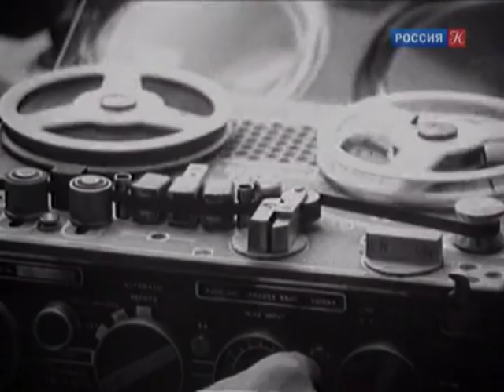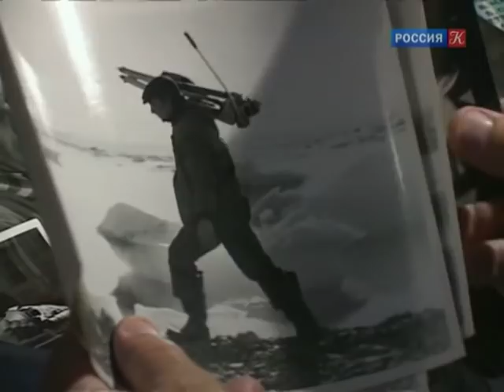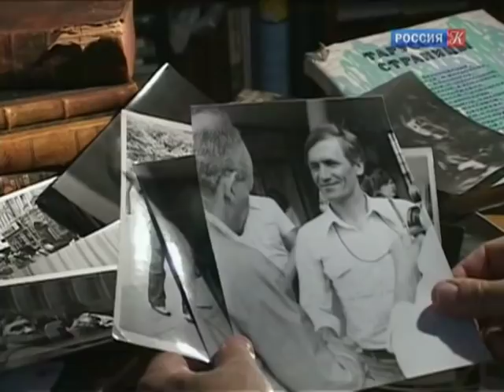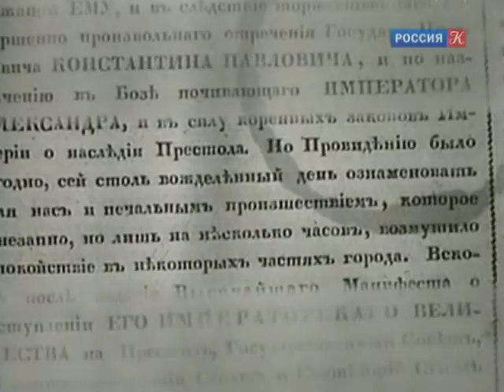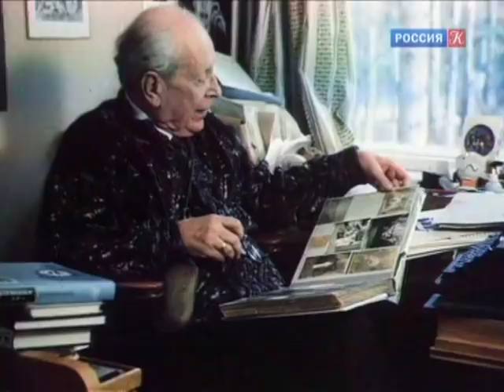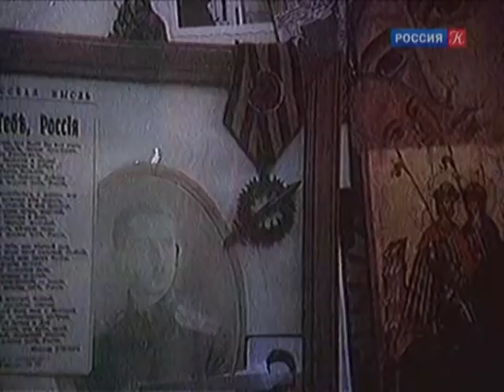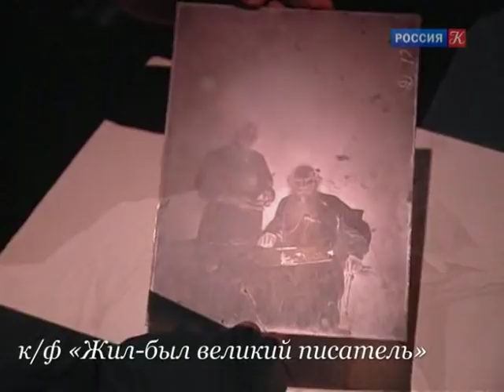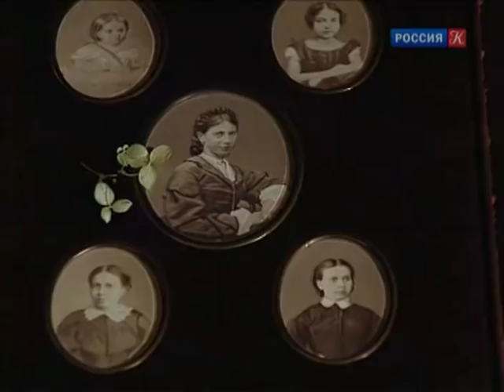Владислав Виноградов / Острова / Телеканал Культура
Об известном документалисте Владиславе Виноградове.